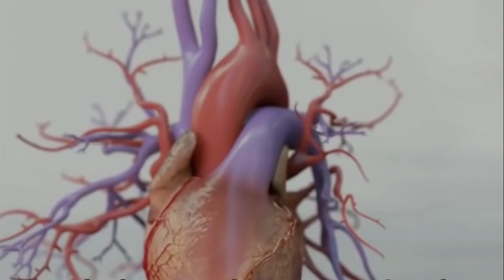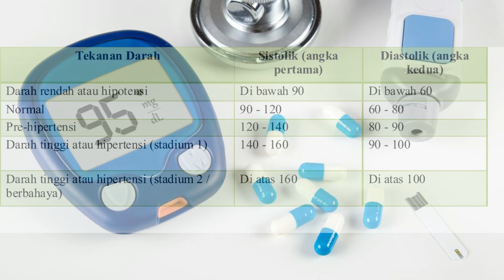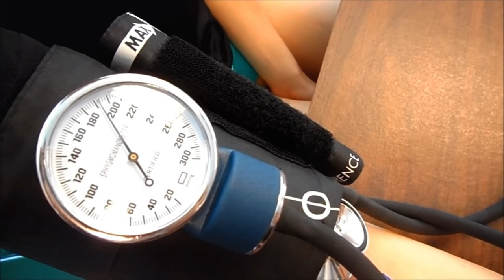ENAK DISERUPUT HANGAT DAN DINGIN, RAIH MANFAAT MINUM REBUSAN SERAI!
Halo sobat sehat, selamat datang di chanel Magenta Health. Kali ini kami akan menyajikan informasi tentang WASPADA, GEJALA STROKE INI BISA TERJADI DI USIA MUDA SECARA MENDADAK!. Serangan stroke adalah kondisi yang menakutkan. Selain dapat menyebabkan kelumpuhan, serangan stroke juga dapat membunuh seseorang. Menurut riset, rata-rata umur penderita stroke berada di angka 60 tahun, namun semakin berjalannya waktu jumlah penderita stroke di bawah umur 45 tahun semakin bertambah.
Dikatakan pula banyak orang yang tidak sadar akan gejala dari serangan stroke dan itu menyebabkan angka kematian stroke cukup tinggi, khususnya di kalangan anak muda. Karena itulah penting untuk mengetahui tanda-tanda risiko terkena serangan stroke.

MAGENTA HEALTH ADALAH CHANNEL YANG MENYAJIKAN INFORMASI SEPUTAR TIPS KECANTIKAN, INFORMASI KESEHATAN, TIPS DIET DAN JUGA TIPS KESEHATAN YANG BERMANFAAT.